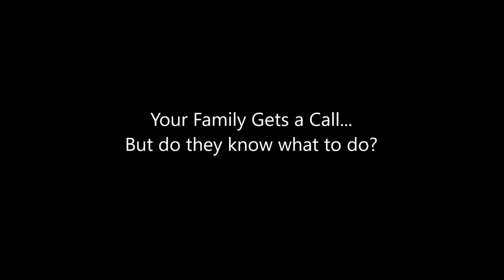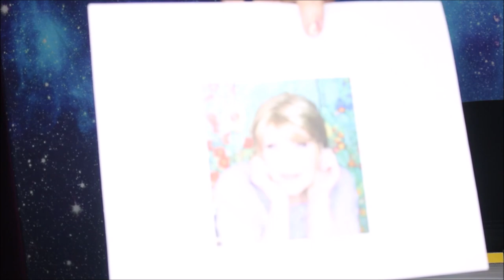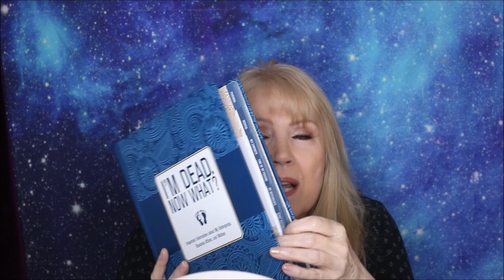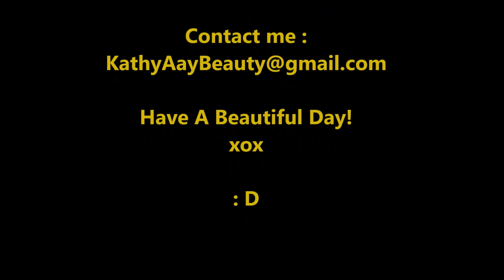EASY & FUN FUNERAL PLANNING ! Cremation? Mushroom Suit? Part 1!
This 2 video series explores death and how to plan a Funeral, all about cemeteries, grave stones, and organizing your papers.
BLACK FOLDER DOC HOLDER
It helps me make future videos!   : )

This helps offset the cost of products I purchase to show you in these videos. While it will never be as much money as I spend on products for my videos, clicking on these links helps my channel so much and I really appreciate your doing so. I am not sponsored or paid for my opinions on any product.